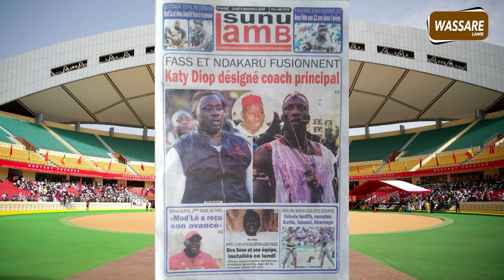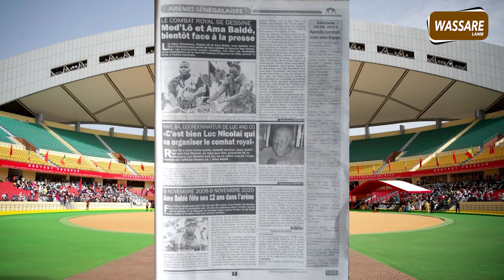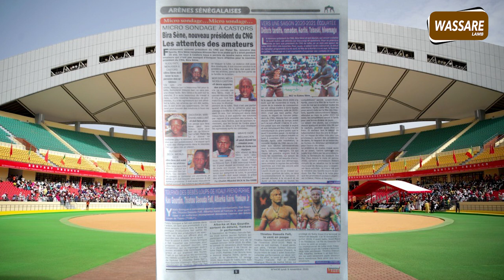Fass et Ndakaru Fusionnent, Katy Diop désigné coach principal | revue du 09-11-2020